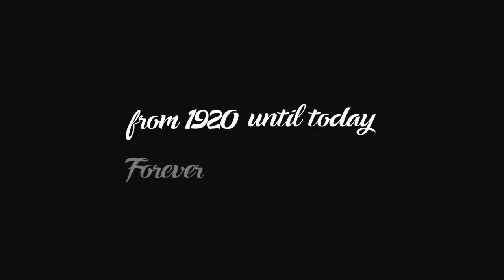La storia infinita, Virage Club Africain Histoire Dune Légende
la Storiain finita CA per l'eternita
نجبد على ماضيها قصة fier كي نحكيها
نتفكر noblesse de la cause الي قامت اعليها
خلات idéologie حيا فيناو كبرنا بيها
1915 النيسونس وبدات تتشكل الاسطورة
من زناقي لمدينة des jeunes جمعتهم الكورة
تكتب اول سطر في تاريخ football التونسي
Le Doyen في البلاد وتسم الملعب الافريقي
dissolution عام 18 dissolution لاحتلال
club tunisoi les juifs كي قامت معاهم la guerre
الشعب في بلادو قموع الاستعمار طاغي فيها
حبو يحاربو الهوية وميخليو حتى طراس فيها
هذي ما كانت la fin والحكاية غير بدات
حكاية النادي الافريقي والنضال علبلاد
l'objectif جمعية وتكون 100% توسية
destine au peuple و تحاميلهم علهوية
عام 19 des arrivistes قالو خلقنا الكورة
جمعية خضرا وبيضا وidentité مجهولة
وشفع فيهم ايهودي قضية لبلاد باعوها
honneur fidélité valeurs d'origine يجهلوها
ورجالنا عاشو ناضلو طالبو فرضو الهوية
نجمة وهلال علمريول حمرا وبيضا لون الراية
افريقي من افريقيا inspire من اسم بلادنا
مسلمين و fiers en hommage لدين اجدادنا
octobre 1920 enfin تكتبت صفحة جديدة
الي من سنين نحاربو اعليه finalement صار حقيقة
النادي الافريقي الي يعلم معنا la fierté
صوط الشعب الي مسوفر والي طلب la liberté
سنين ورا سنين تعدات des principes ثبتنا اعليهم
جيل ورا جيل خلاو CA امانا في ايديهم
gloire تحكي اعلينا belle histoire فخرا لينا
هذا هوا تاريخنا عاراقة تسمات اعلينا